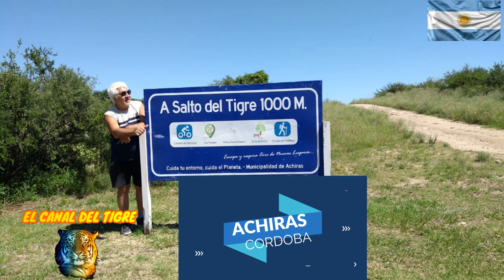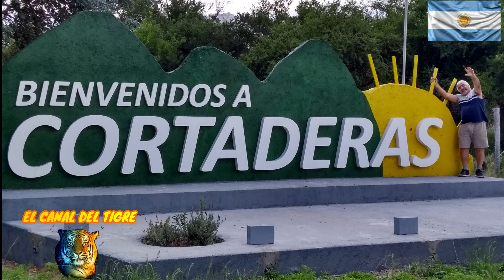TE CONOZCO BIEN SERGIO DARIO